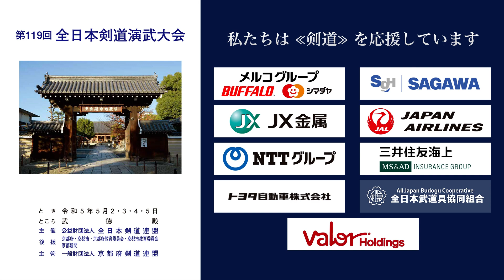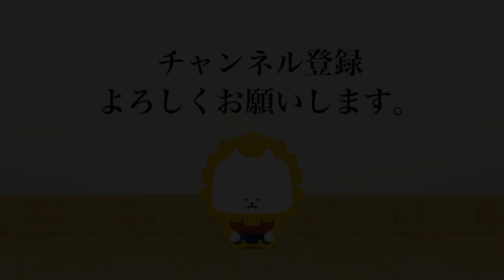宮本 一宏 × 山中 章義 第119回全日本剣道演武大会 剣道教士八段 東の部 436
2023年５月２日（火）〜５日（祝・金）

■結果/Result
大阪 宮本 一宏 × 山中 章義 広島
OSAKA Kazuhiro MIYAMOTO × Akiyoshi YAMANAKA HIROSHIMA